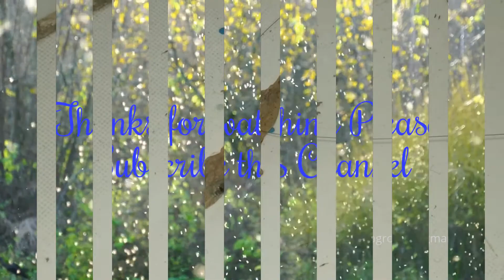Just born lizard Trying to Walking at Home - Benefits of Lizard